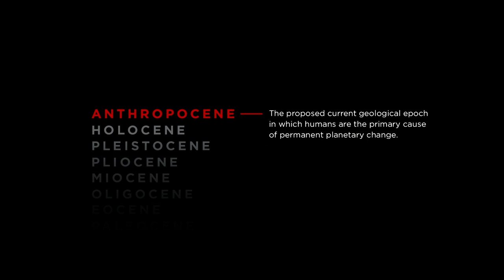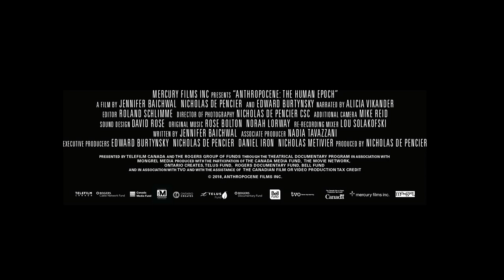ANTHROPOCENE: THE HUMAN EPOCH Trailer | TIFF 2018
Jennifer Baichwal, Nicholas de Pencier, and Edward Burtynsky follow up Manufactured Landscapes and Watermark with a sobering meditation on psychedelic potash mines, expansive concrete seawalls, mammoth industrial machines, and other examples of humanity’s massive re-engineering of the planet.

ANTHROPOCENE: The Human Epoch is the third collaboration between award-winning photographer Edward Burtynsky and acclaimed filmmakers Jennifer Baichwal and Nicholas de Pencier following Manufactured Landscapes and Watermark. In breathtaking tableaus, their latest documentary continues their exploration of industrialization and extraction in astonishing scale and perspective.

In recent years, some scientists have argued that the Holocene Epoch — the nearly 12,000-year period since the last Ice Age — has ended, and we have now entered into the Anthropocene Epoch. The new label reflects the dominance of humans on the planet, causing mass extinction and climate change and altering the Earth more than all natural processes combined. Spanning numerous countries, the film reveals in stunning images how our mania for conquest defines our relationship to the Earth — and how we have created a global epidemic. In Kenya, mounds of elephant tusks burn in a devastating display of the impact of poaching (chillingly reminiscent of the bison skulls that were piled high in the clearing of the Canadian plains for settlement). In Russia and Germany, mining operations transform terrains into otherworldly industrial wastelands as hypnotic, colossal, lifelike machines endlessly extract on an unfathomable scale.

ANTHROPOCENE: The Human Epoch is a mesmerizing and disturbing rumination on what drives us as a species, and a call to wake up to the destruction caused by our dominance. These startling dystopian visions are not future projections, they reflect a reality that is already here - and if we are to change course, the first step will be a revolutionary shift in consciousness.